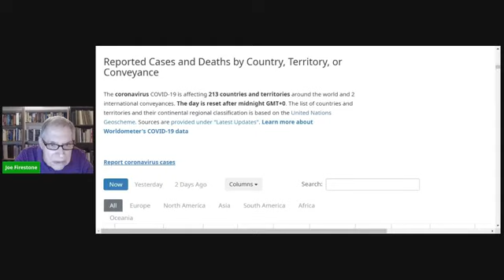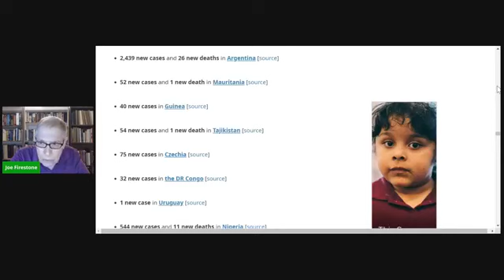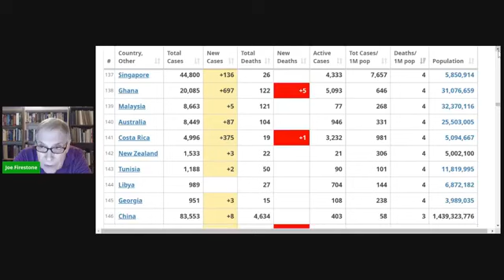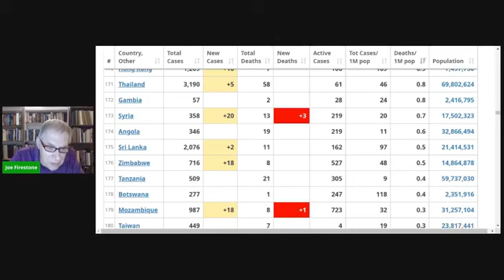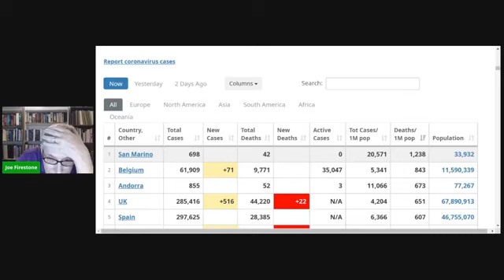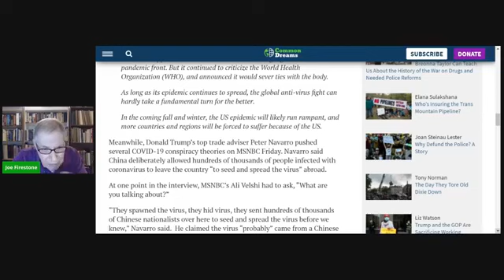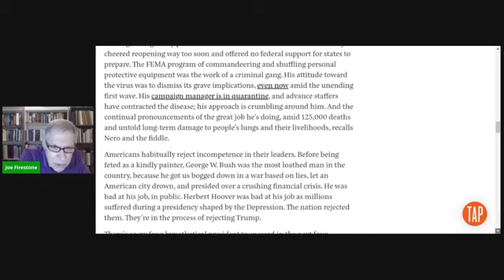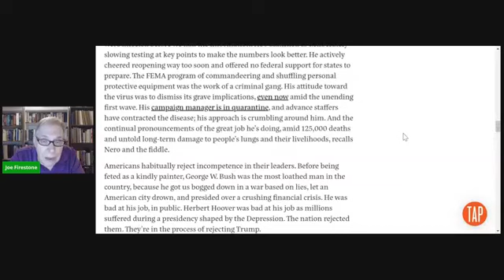How Are we Performing Part One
Tonight I'll ask and discuss the question of how the US is performing in a comparative context. I'll be dealing with various issue areas: Covid-19; the economy; government performance; civil liberties and rights; Medicare for All, and oligarchy.